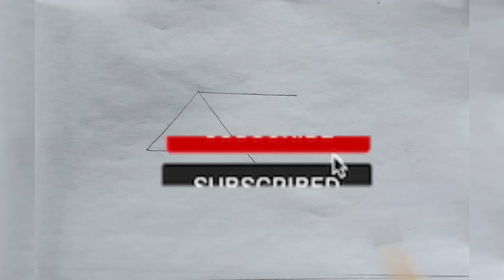Easy way to draw a scenery #*For beginners*#